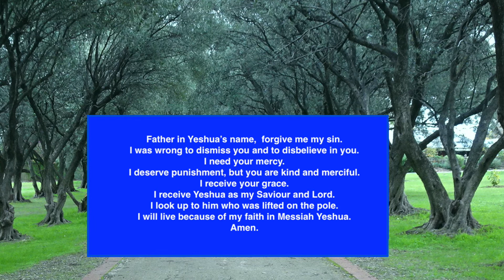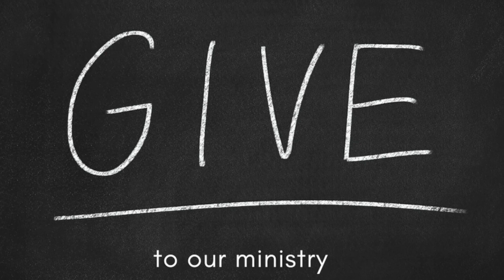A look at heaven and more on land distribution (Joshua 18, 19)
Bob Mendelsohn, national director of Jews for Jesus Australia, leads the conversation about the tribes, comparing the Body of Messiah to the 12 tribes.
The videos, especially the Bible teachings are always free. However, if you are enjoying and learning from them, and would like to share in the costs $ of putting them together, to donate use this